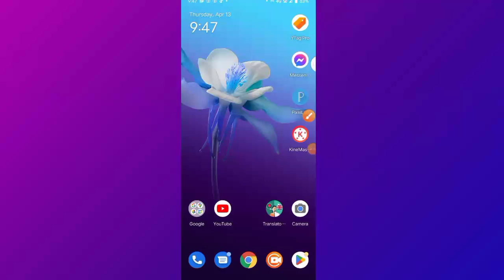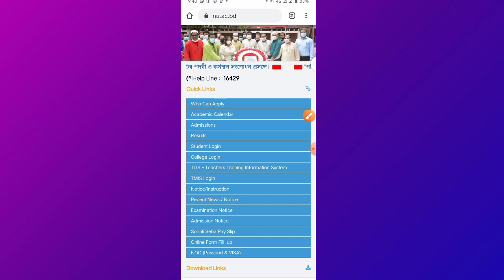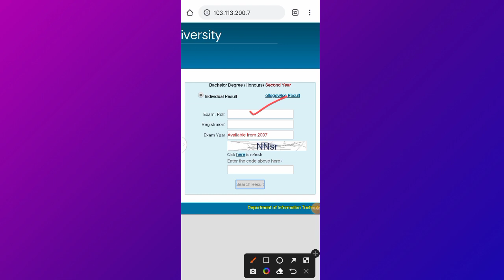Honours 2nd Year Result 2023 | অনার্স ২য় বর্ষ রেজাল্ট কিভাবে দেখবো? | Honours 2nd Year Result Check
Honours 2nd Year Result | অনার্স ২য় বর্ষ রেজাল্ট কিভাবে দেখবো | How To Check Honours 2nd Year Result

অনার্স  ২য় বর্ষের রেজাল্ট কিভাবে দেখবো? how to check honours 2nd year exam result